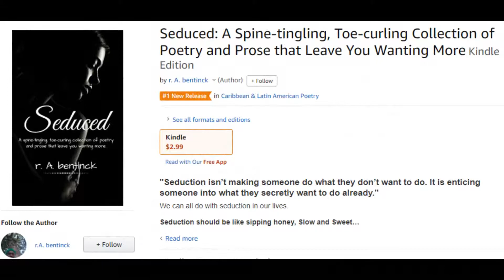r. A. bentinck-Intoxicated (Seduced)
Intoxicated. A poem from the poetry collection entitled, Seduced: A Spine-tingling, Toe-curling Collection of Poetry and Prose that Leave You Wanting More